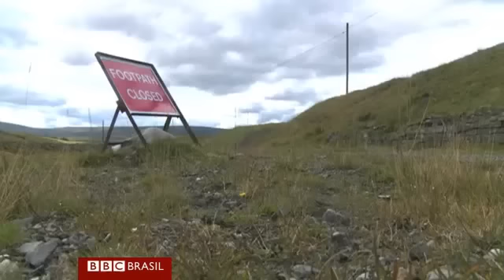Cratera misteriosa de 60 metros intriga fazendeiro na Inglaterra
Proprietário busca explicação para buraco que apareceu após série de barulhos estrondosos no interior da Inglaterra.
Crédito:  BBC Brasil